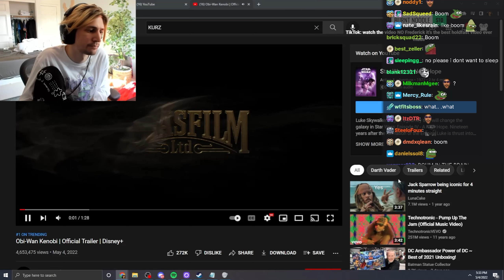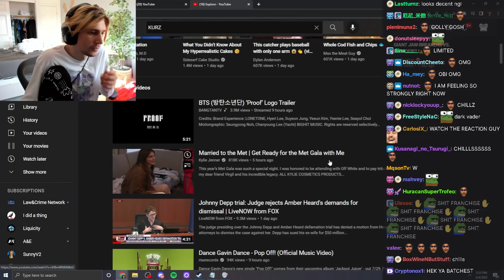xQc reacts to Obi Wan Kenobi Trailer